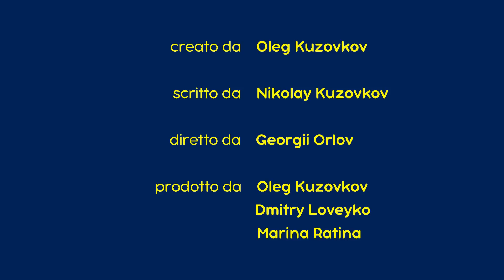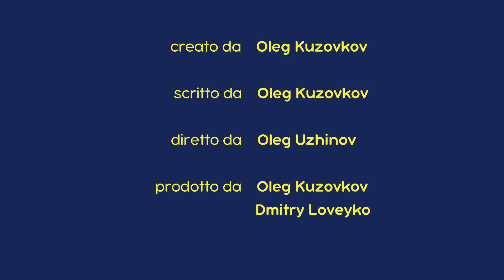Masha e Orso 🐻 Canto Di Natale 💖🌸 Сollezione 25 🎬 30 min ⏰ Collezione di cartoni animati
00:00 🌛 Canto Di Natale(Episodio 61)
6:35 💉Vantarsi Con i Lupi (Episodio 5)
12:48 🍭 Esprimi un Desiderio (Lezioni Di Pesca)
19:02 🐻Tracce Di Animali Sconosciuti (Episodio 4)
25:25 👧 Il Primo Incontro (Episodio 1)